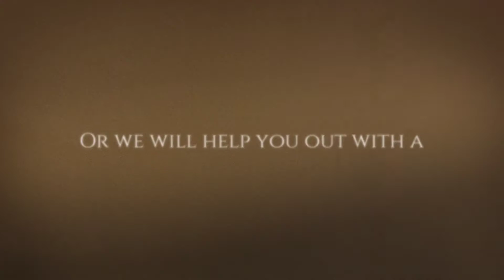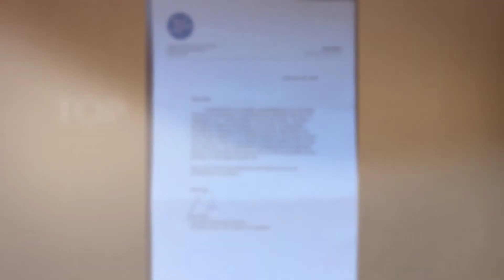Best Home Buyer Bonus - Michigan Home Buyer Tips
Here is how to get the best home buyer bonus offered in SE Michigan by Russ Ravary on of the nations and Oakland County's top real estate agents.  Get more that a bottle of wine when you close